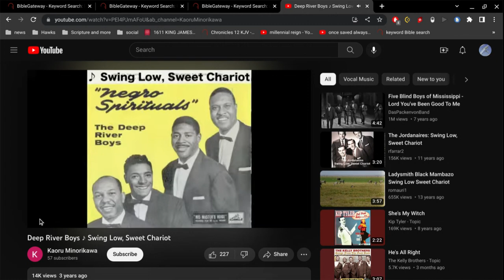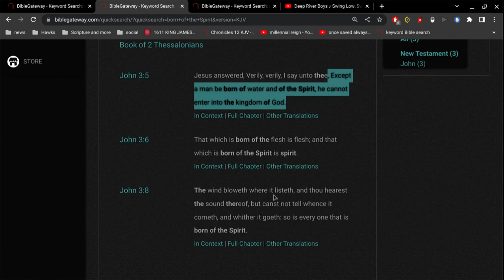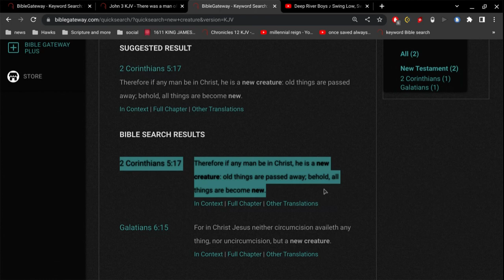Born of God, a New Creature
so begs the question.. if you believe you can lose your salvation..
how do you be a New Creature and Born of the Spirit of God again... after you already were...
and...
if you can be born of the Spirit of God... being a New Creature.. and can lose your salvation now... then it must be that this is possible after the return of Jesus Christ as well..
in other words... nobody is saved... and nobody has everlasting life...
and Jesus Christ is a liar... and our only hope is to put our full faith and trust in those that reject the Grace of God.

lead us the way captain  !